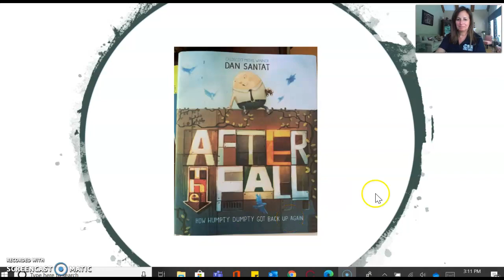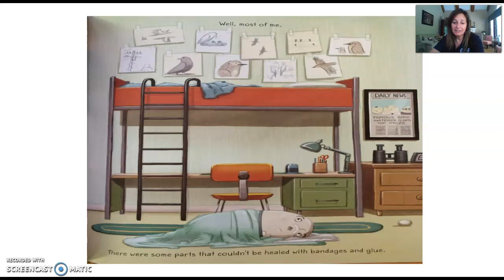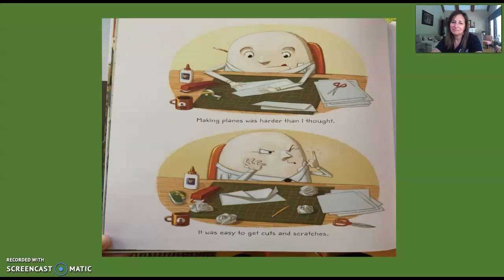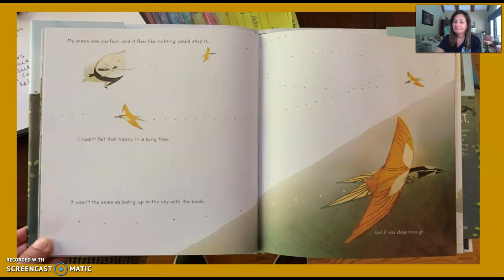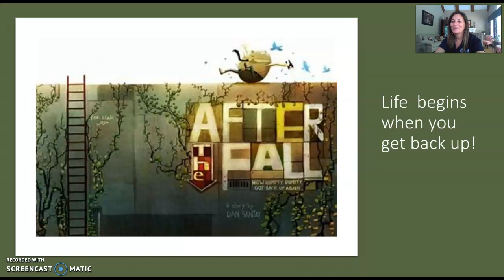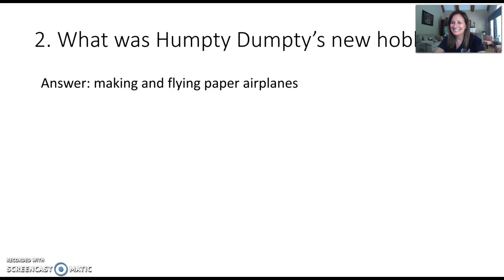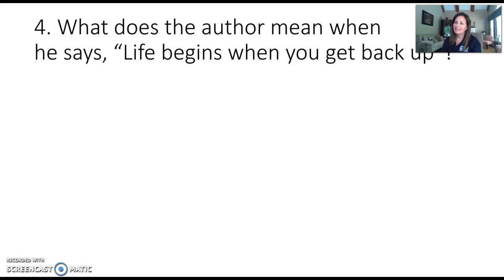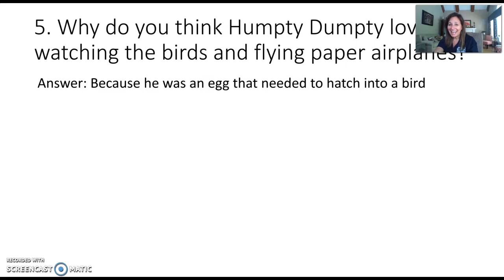Mrs. Bender reads After the Fall